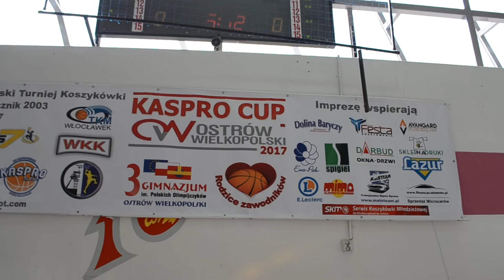Kaspro Cup Ostrów Wielkopolski 2017 007